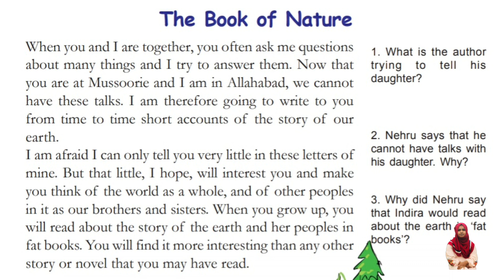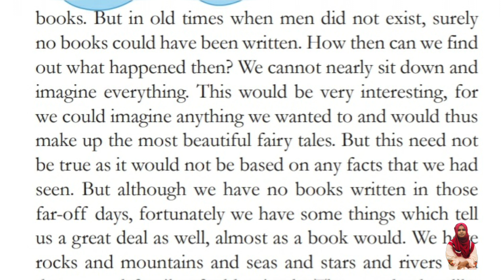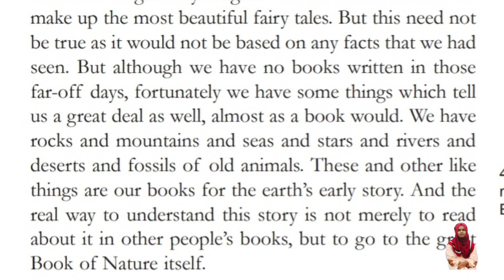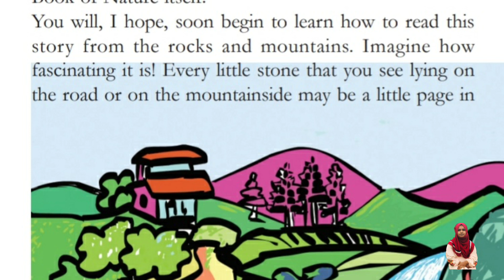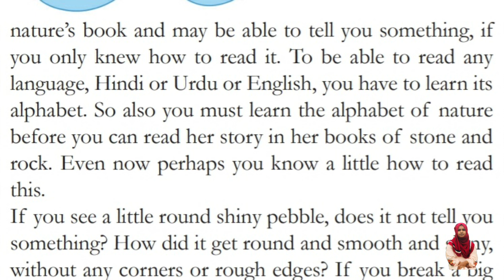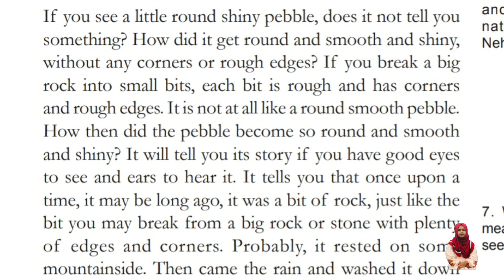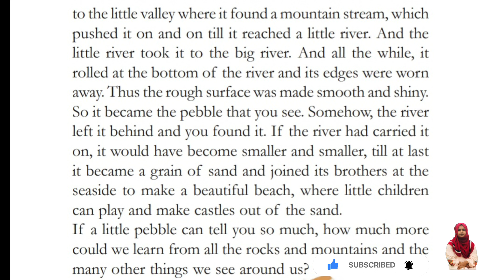Class 6 / The Book of Nature / Letters from a father to Daughter / Jawaharlal Nehru / in Malayalam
This is a Video of explaining the chapter The book of nature in Malayalam /class 6 scert / learn well with us /English room e learning

Word meanings
Short account   -short note
Grow up - വളരുക
Exist — നിലനിൽക്കുക
Imagine — സങ്കൽപ്പിക്കുക
Shiny — തിളങ്ങുക
Bit — small piece
Castles —-palace
Pebbles —small round shaped stones